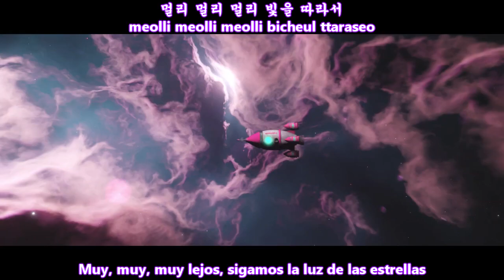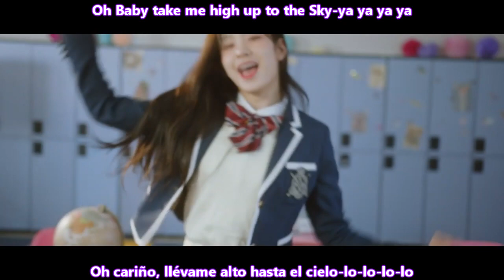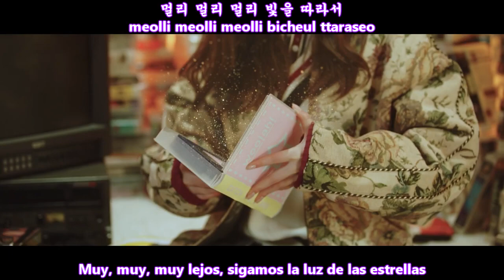WOO!AH! (우아!) - CATCH THE STARS (별 따러 가자) MV [Sub Español + Hangul + Rom] HD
woo!ah catch the stars sub español
woo!ah catch the stars traducida al español
우아! (woo!ah!) – 별 따러 가자 (Catch the Stars) Lyrics
Genre : Dance
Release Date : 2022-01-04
Language : Korean